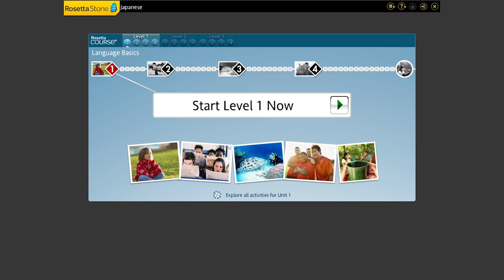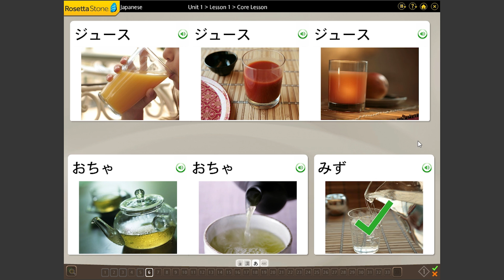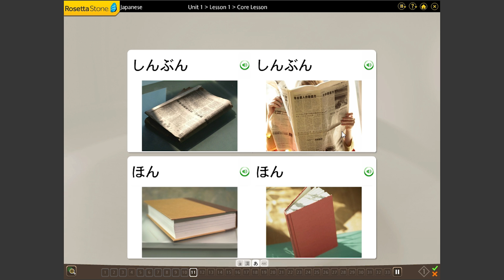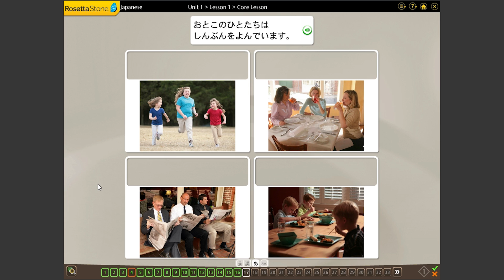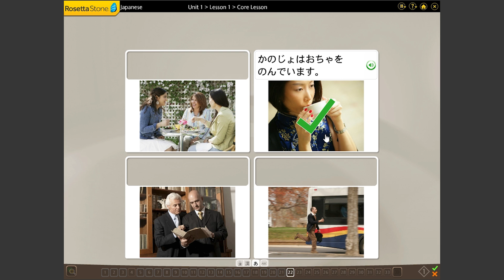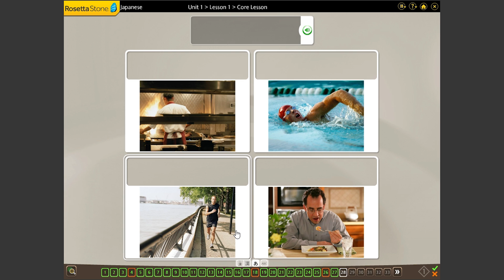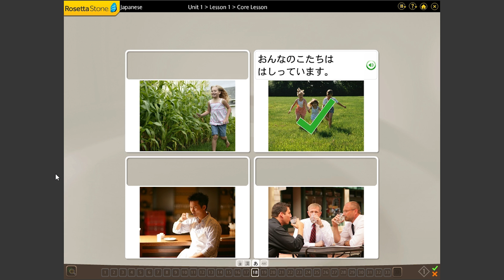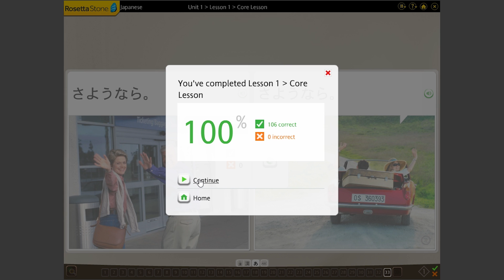ASMR Learning Japanese (Rosetta Stone) Unit 1 - Lesson 1 Part 1 【音フェチ】日本語語学レッスン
As a new years resolution, I am going to try and learn Japanese; I thought it would be an amazing ASMR experience that I can share with you all. So if you want to learn Japanese and get your tingle on at the same time you've come to the right place! :)

We will start off by using the three units available in Rosetta Stone, then progress to another format once we are comfortable with the basics. Relax, you are in good hands.